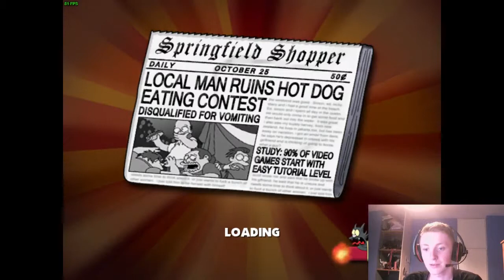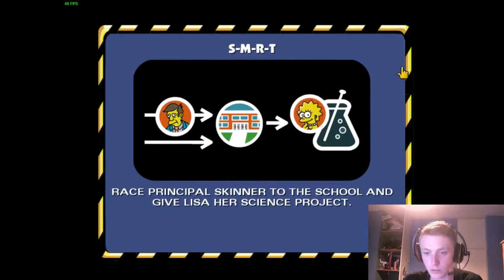Oh, The Feels of Childhood! Hit and Run EP. 1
Hey guys. Fucking hit and run I swear to god i felt like it was a flash back hearing all those sayings :L It really started to annoy me though I hate this game! :L